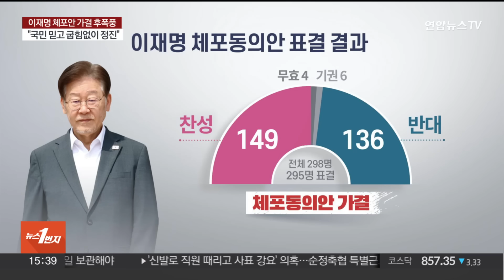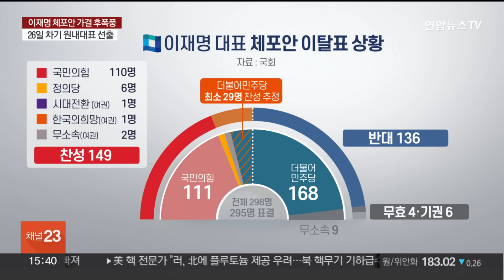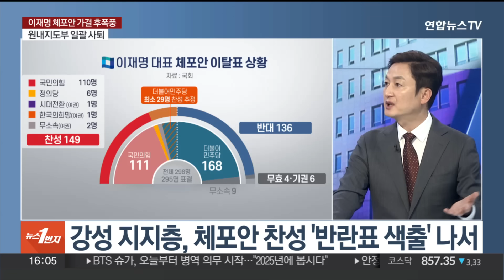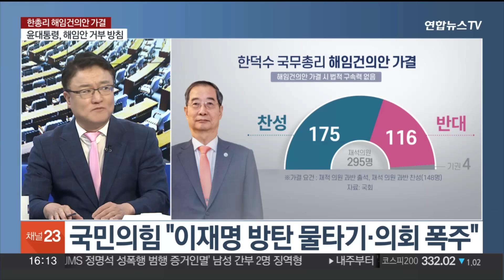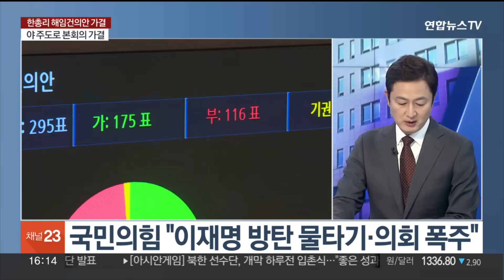[여의도1번지] 이재명 체포동의안 '가결' 후폭풍…26일 영장심사 / 연합뉴스TV (YonhapnewsTV)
[여의도1번지] 이재명 체포동의안 '가결' 후폭풍…26일 영장심사
[출연 : 서정욱 변호사·이승훈 변호사]

오늘 정치권 이슈들은 서정욱, 이승훈 변호사와 자세히 짚어 보겠습니다. 어서 오세요.

[질문 1] 이재명 대표 체포동의안이 국회에서 가결됐습니다. 가결 정족수가 148표였는데, 149명이 찬성표를 던졌습니다. 불과 '두 표'로 이 대표의 운명이 갈렸는데요. 결과, 어떻게 보셨습니까?

[질문 1-1] 표결 결과를 자세히 보면요. 여권 성향에서 최대 120명이 찬성표를 던졌다는 가정하에, 민주당 내에서 찬성 29명에 기권과 무효까지 더해 최소 39명이 이탈했다는 추정치가 나옵니다. 지난 2월 1차 체포동의안 부결 때와 이탈표 규모는 비슷하지만, 찬성이 10표 더 늘어났는데요. 표결 숫자에 담긴 의미, 어떻게 해석하십니까?

[질문 2] 안민석 의원은 당론으로 정하지 않은 것이 패착이라고 한 반면, 김종민 의원은 이재명 대표의 부결 메시지도 영향이 있었고 그 전부터 물밑 움직임이 있었다고 말했습니다. 두 분은 가결 배경을 뭐라고 보십니까?

[질문 3] 표결에 앞서 한동훈 법무부 장관이 30분에 걸쳐 이재명 대표의 구속 필요성을 설명했습니다. 그 과정에서 민주당 의원들이 고성과 야유를 쏟아내 설명이 중단되기도 했는데요. 한 장관의 제안 설명도 표결에 영향을 미쳤다고 보십니까?

[질문 4] 이재명 대표가 입장문을 내고 검사독재정권의 폭주와 퇴행을 막고 민생과 민주주의를 지켜야 한다고 강조했습니다. 또 더 개혁적인 민주당, 더 유능한 민주당, 더 민주적인 민주당이 될 수 있도록 사력을 다하겠다고 했는데 어떤 의미라고 보십니까?

[질문 5] 체포안 가결 후폭풍이 불고 있는 민주당, 어제 긴급 의총에서는 고성과 설전이 벌어진 끝에 박광온 원내대표 등 원내지도부가 체포안 가결 사태 책임을 지고 물러났습니다. 박광온 원내대표가 책임을 지고 사퇴한 것은 어떻게 보십니까?

[질문 5-1] 민주당은 친명계와 비명계, 부결파와 가결파로 나뉘어 공방을 벌이고 있는데요. 최고위원 회의를 주재한 정청래 최고위원이 "같은 당 의원들이 자기 당 대표를 팔아먹었다"며 체포동의안 가결을 해당행위로 규정하고 그에 상응하는 조치를 취하겠다고 경고했습니다. 이탈표 색출이나 비명계 징계 등을 시사한 걸까요, 어떤 의미라고 보십니까?

[질문 5-2] 정청래 최고위원 등 지도부의 '가결표 해당행위 규정'이 강성 지지층의 이탈표 색출에 빌미를 준 방침이라는 해석도 나오는데요. 이런 가운데, 이 대표 강성 지지층을 중심으로 '가결표 색출'이 본격화하고 있고, 비명계 의원들을 대상으로 한 살인예고 글이 올라와 경찰이 수사에 착수했습니다. 이런 상황은 어떻게 보십니까?

[질문 6] 비명계 일각에서는 이재명 당 지도부의 총사퇴를 요구했습니다. 정청래 최고위원은 이 대표의 "사퇴는 없다"고 선을 그었는데요. 이 대표와 지도부에 대한 사퇴 요구가 더 커질 가능성은 어떻게 보십니까?

[질문 6-1] 계파 갈등이 분당 위기로 치달을 수 있다는 전망도 제기되는데요?

[질문 7] 민주당은 추석 연휴가 시작되는 오는 28일 전에 새 원내대표를 선출하기로 했습니다. 당장 강성 친명계 의원이 새 원내대표로 선출되는 것 아니냐는 전망도 나오는데요?

[질문 8] 이재명 대표의 구속 여부를 결정하는 영장 실질 심사가 26일, 다음주 화요일에 진행됩니다. 장기간 단식을 이어가고 있는 이 대표의 건강 상태가 변수로 꼽히고 있는데, 26일에 영장실질심사가 진행될 것으로 보십니까?

[질문 8-1] 이 대표의 구속 여부는 서울중앙지법 유창훈 영장전담 부장판사의 손에서 결정되는데 앞서 민주당 전당대회 돈봉투 사건에서 강래구, 송영길 전 대표의 보좌관을 구속영장을 발부했지만 무소속 이성만 의원은 기각한 바 있어요?

[질문 9] 이재명 대표의 구속영장이 발부되느냐, 기각되느냐에 따라서 이 대표의 리더십과 총선 공천도 영향을 받을 것 같은데요. 영장이 발부돼 구속될 경우, 기각됐을 경우, 이후 시나리오는 어떻게 전망하십니까?

[질문 9-1] 친명계에서는 구속 후에도 이재명 대표가 대표직을 유지하며...